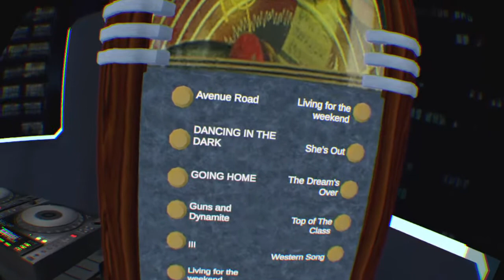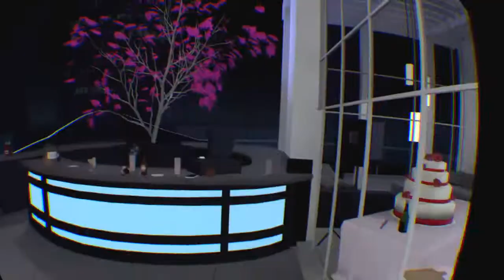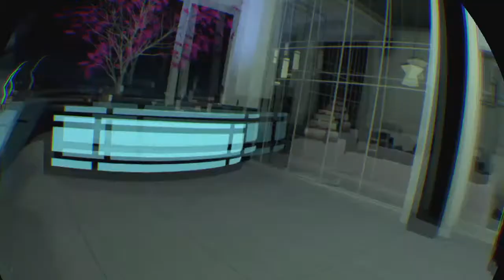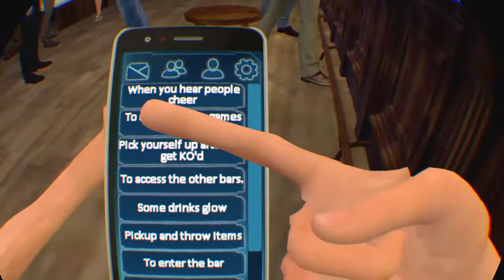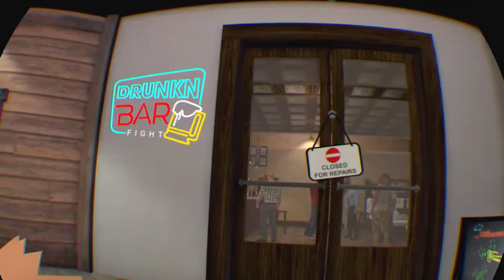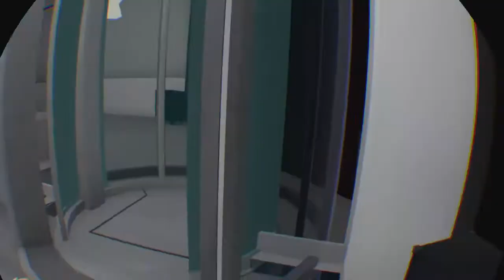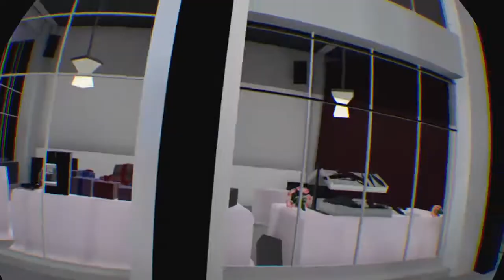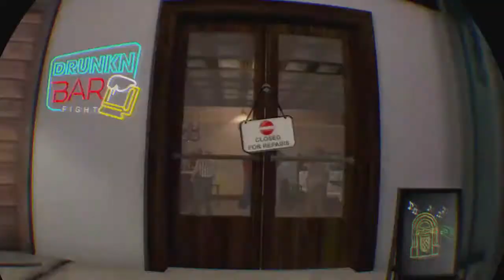Drunkin bar fight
Draw fun and happyness